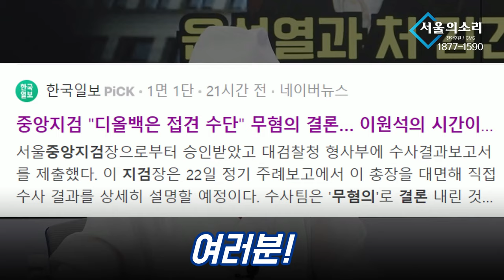접견 선물이 '뇌물'이잖아! 역대급 중앙지검 논리!